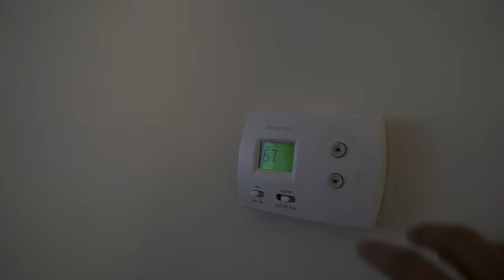Urge to Vlog || Motivating Myself || Krishnendu Vlog #195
Want to vlog. Need some motivation. Need a push. The urge is there. But I am getting lazy. I pushed myself to do this vlog!

My Video Equipment:

Main Camera, Sony A7iii
Back up Camera, Sony A7ii
Action Camera: GoPro Hero 7 Black

My lenses:

SONY 24-70 f2.8 G Master
SONY 70-200 f2.8 G Master

My bag:

Lowepro Fastpack BP 250 AW II

And yes, there is nosmallcreator.